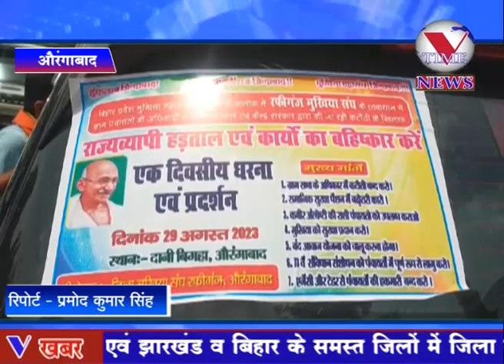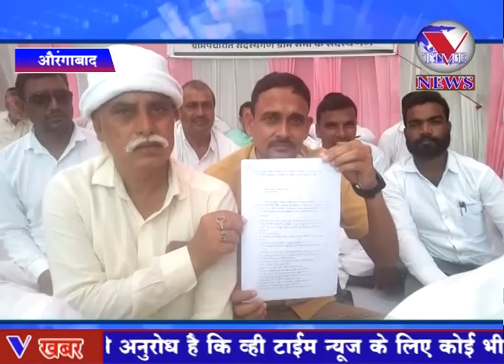औरंगाबाद जिले मे मुखिया संघ के आह्वान पर 19 मांगों को लेकर एकदिवसीय धरना